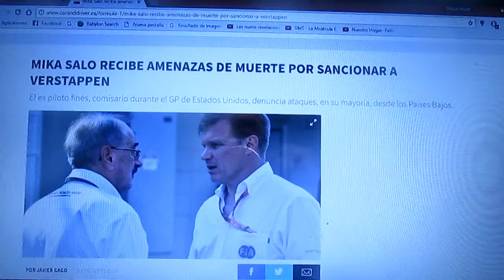Mika Salo recibió amenazas de muerte por sanción a Max Verstappen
El ex piloto finés de F1 denunció ataques y de la mayoría desde Holanda